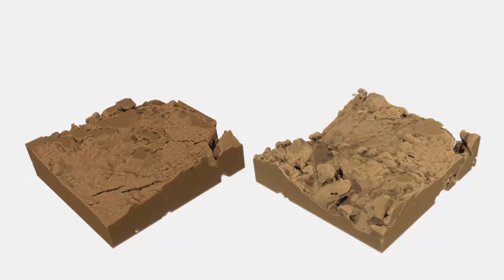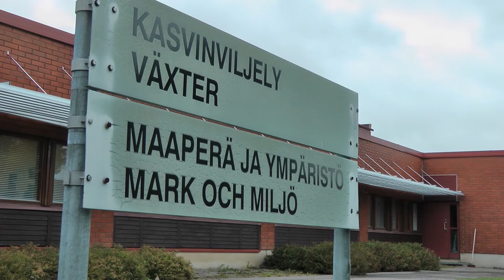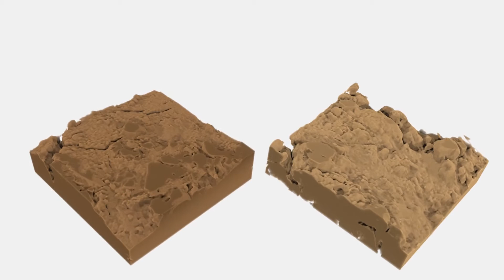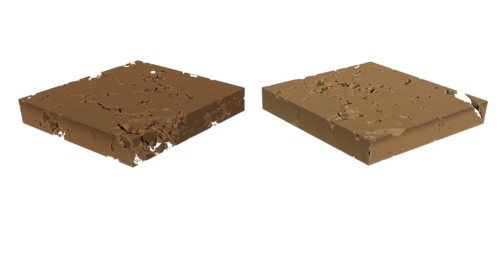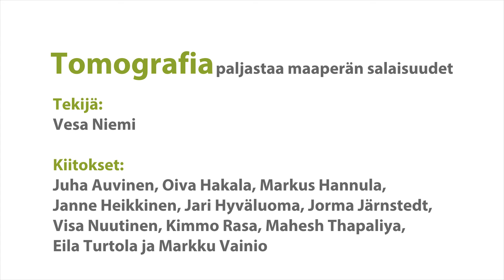Tomography Reveals the Secrets of Soil - Tomografia paljastaa maaperän salaisuudet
Tomografia paljastaa maaperän salaisuudet on esitys kolmiulotteisen kuvantamisen käytöstä maaperätutkimuksessa. Menetelmä mahdollistaa huokosrakenteen häiriintymättömän kuvantamisen, minkä avulla voidaan muun muassa tarkastella lierokanavia sekä verrata sadon kannalta hyvää ja huonoa maan rakennetta. Esitetyt tietokoneanimaatiot ja visualisoinnit on toteutettu tutkimukseen tuotetusta kuvantamisdatasta.

Esitys on toteutettu yhteistyössä Varsinais-Suomen ELY-keskuksen TEHO Plus -hankkeen kanssa.

Tomography Reveals the Secrets of Soil is a presentation on the use of 3D imaging in soil science. It's possible to image undisturbed soil samples using computational tomography. Thus it allows for instance the comparison of good and poor soil structure and 3D analysis of worm channels. The computer animations and visualizations presented are developed from tomographic data used in research.

The presentation is done in cooperation with TEHO Plus project of ELY Centre of Southwest Finland.